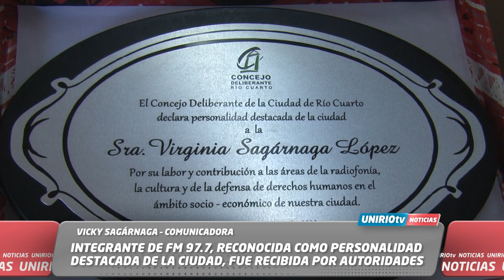INTEGRANTE DE FM 97.7 RECONOCIDA COMO PERSONALIDAD DESTACADA DE LA CIUDAD - SAGÁRNAGA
VICKY SAGÁRNAGA – COMUNICADORA

INTEGRANTE DE FM 97.7, RECONOCIDA COMO PERSONALIDAD DESTACADA DE LA CIUDAD, FUE RECIBIDA POR AUTORIDADES
UniRio TV
Universidad Nacional de Río Cuarto
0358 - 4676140